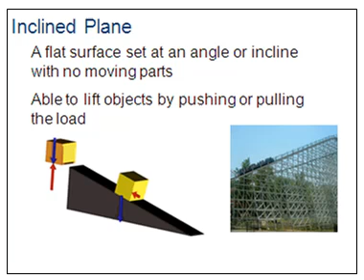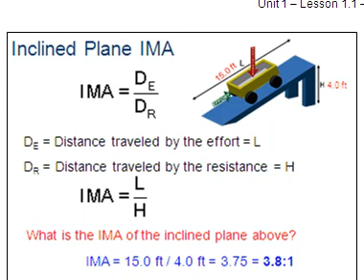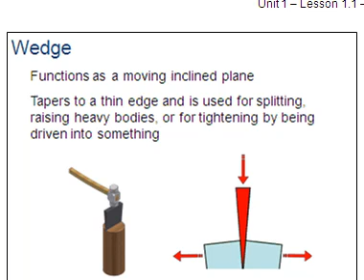Inclined_Plane.mp4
Tutorial on Mechanical Advantage of an inclined Plane